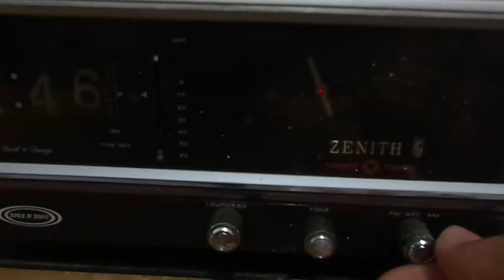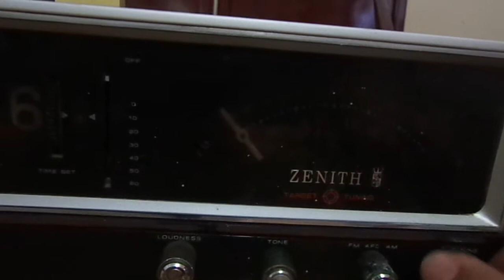radio relogio despertador zenith vendido mercado livre